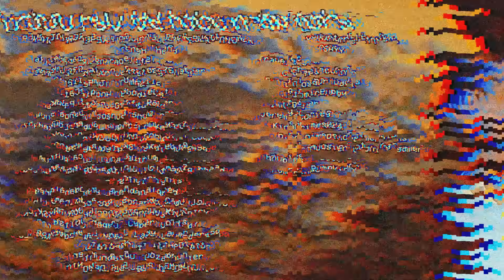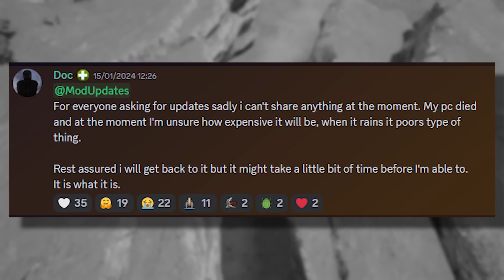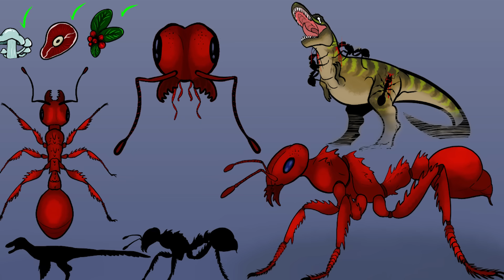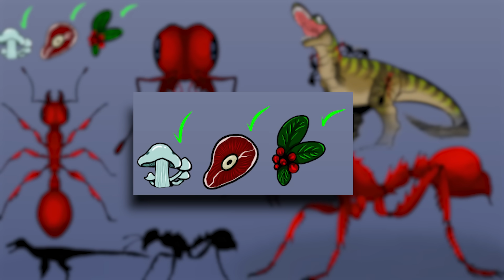GIANT Ants & Killer Whales! | Path of Titans Mods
Giant ants and killer whales are soon to come in path of titans as upcoming mods, made by divine beasts and ex argilla. But there is also a plethora of other upcoming mods like the

Timestamps:

00:00 - Intro
00:16 - Killer Whale

01:56 - Psittacosaurus

04:36 - Giant Ants

05:32 - Imperius rex
06:36 - Nasutoceratops
08:20 - Outro